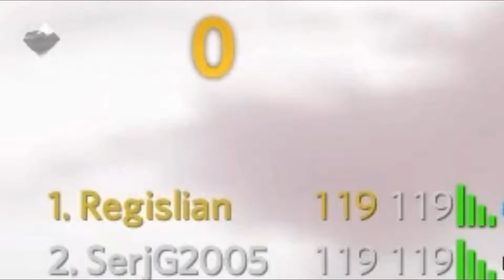Marble Blast - Best Moments of 2021 Summer Gem Hunt Tournament (Week 1)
Thought this would be fun to make, although they're taking a ton. Clips used are all snippets from the community, those, of course, being the ones that recorded these (some of these recorded by myself too). I expect to get the rest done by the start of the Round Of 16.